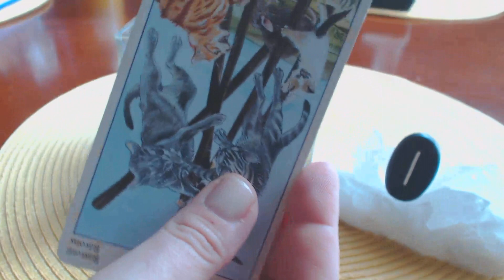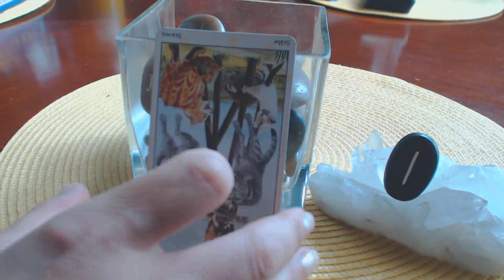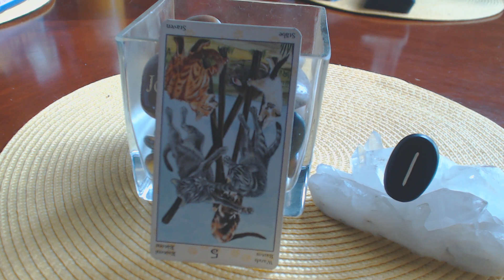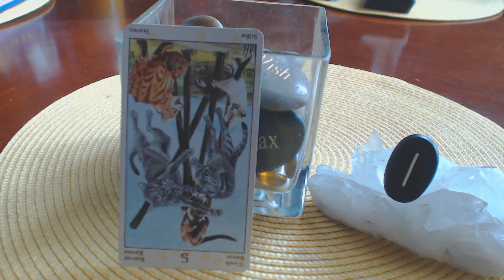💞 DAILY VIBRATIONS JUNE 9 ***LAY LOW***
BOOK YOUR CAT TAROT EX READING: $50

CAT TAROT: APRIL/MAY HOROSCOPES (LAST MONTH)
(see the energies you are holding onto)